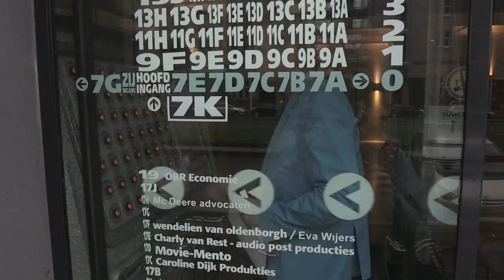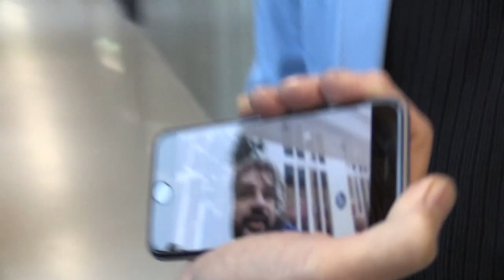De Kunst van het Mislukken The Movie: take 6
Leo Verheul, auteur van de bestseller 'De kunst van het mislukken', gaat op zoek naar de perfecte producent voor de verfilming van zijn succesverhaal. De hoofdrolspeler is al binnen: Frank 'this is my ticket to Hollywood' Lammers.